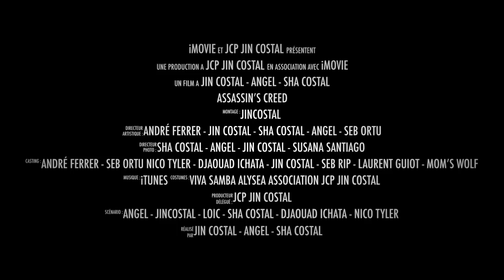trailer ASSASSIN'S CREED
Association JCP jin costal Réalisateur JIN COSTAL
Avec Djaouad ICHATA Nico Tyler Sebastien ORTU , ANGEL et André Ferrer
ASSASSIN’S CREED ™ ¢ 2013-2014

La web série Assassin’s creed

Association JCP JIN COSTAL
Production Clip Court-métrage Long-métrage
Pour but de promouvoir les artistes de RUE